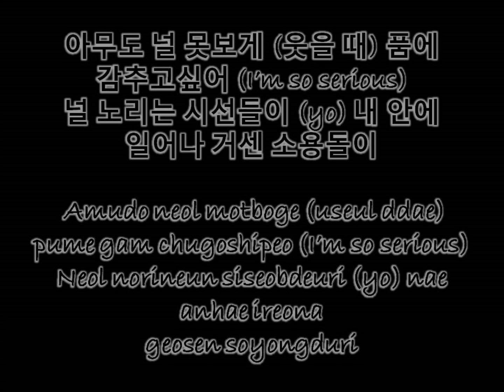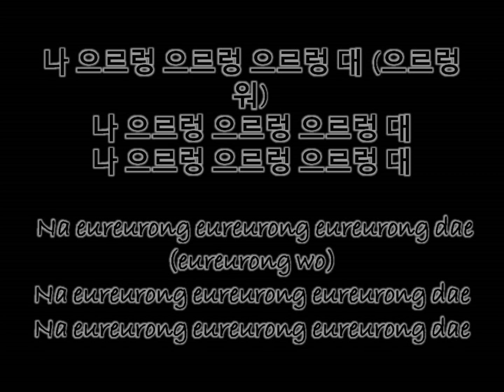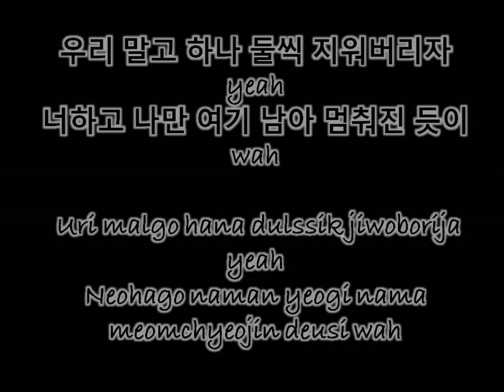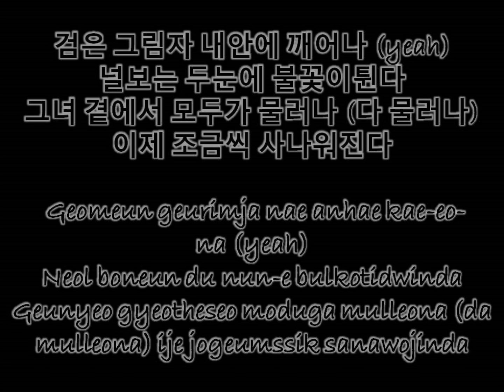EXO Growl Lyrics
Feel free to tell me what song you want! Remember to rate and comment!